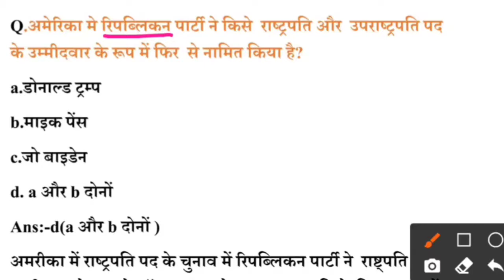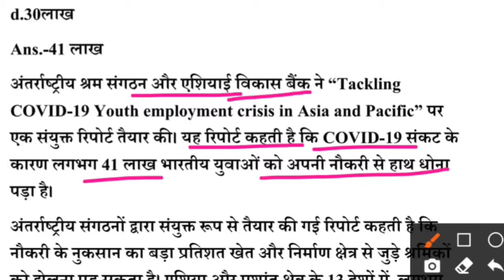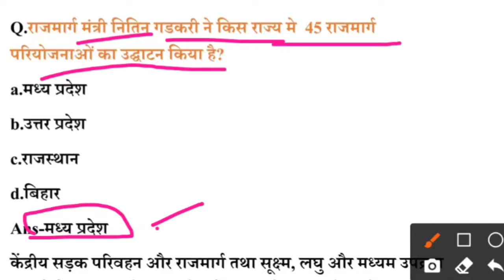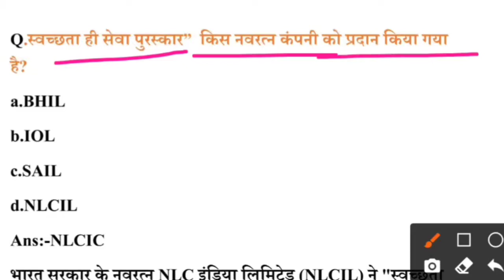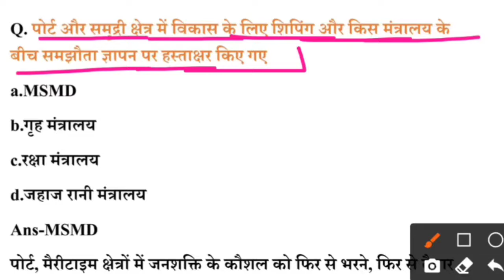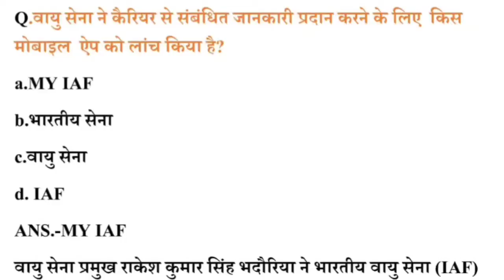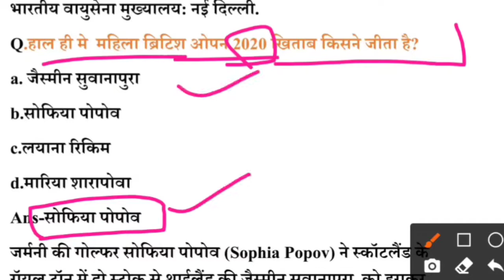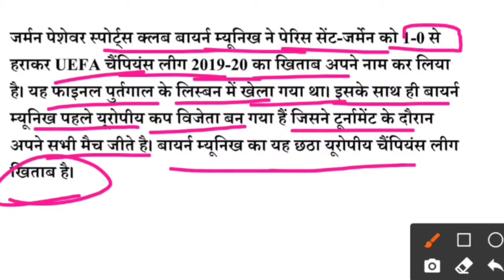26 August 2020 Current Affairs ||Daily Current affairs||Current Affairs in hindi||Uppsc Manthan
पीडीऍफ़ लिंक डाउनलोड

यह कर्रेंट अफेयर सभी परीक्षाओं pcs,beo, ro/aro, bed , airforce, beo, ro/aro, gk तथा सभी एकदिवसीय परीक्षाओं के लिए महत्वपूर्ण है